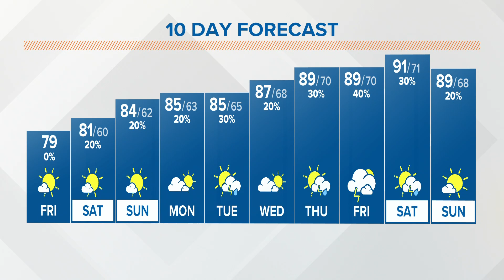Friday morning forecast | July 21, 2023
After last night's round of storms, we're looking at a much nicer day.